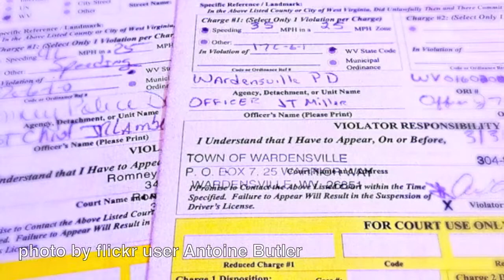Collateral Consequences - Mandy Goheen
Mandy talks about the collateral consequences for mistakes, particularly the mistakes which land people in prison. Part of the CLF worship on May 24, 2015.